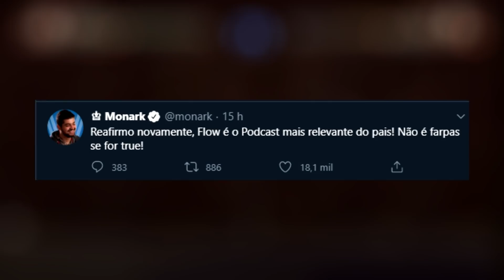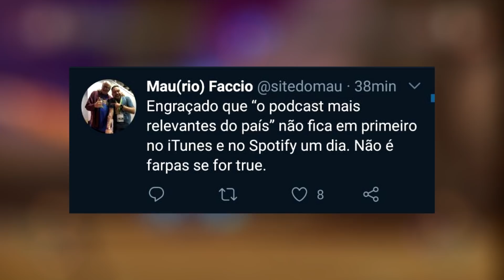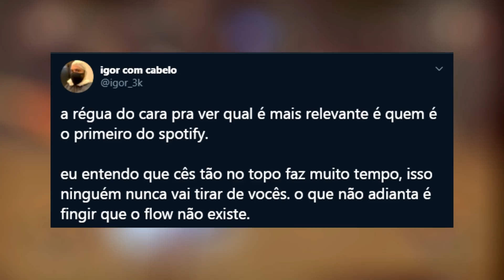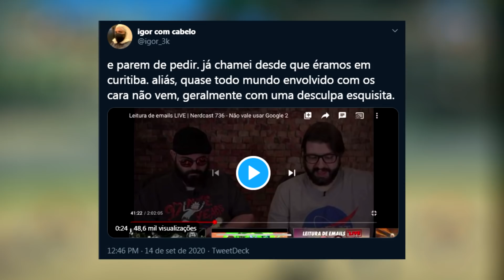A TRETA ENTRE Flow Podcast e Jovem Nerd (Nerdcast)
Ta na hora de comentar um pouco sobre essa batalha de egos.